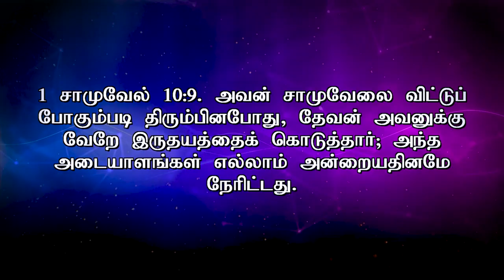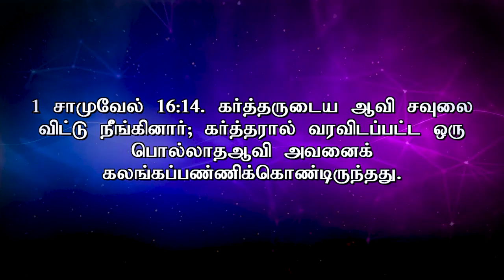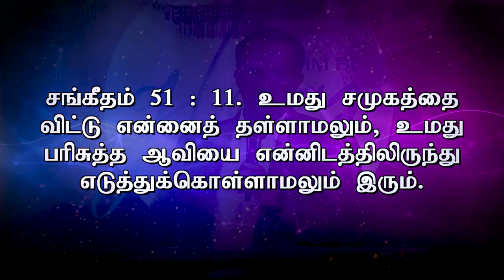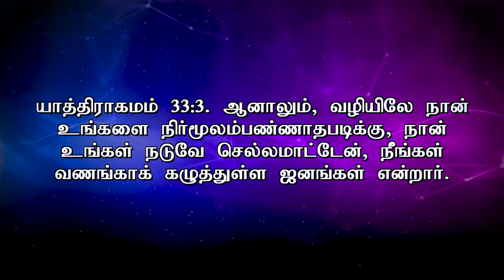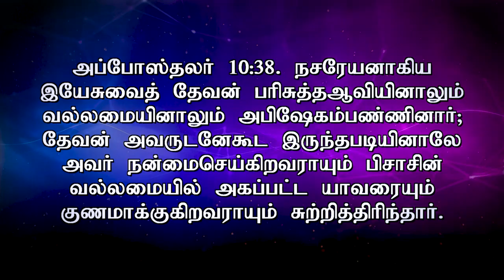மகிமையை சுமந்து செல்லுங்கள் | Rev D Mohan | Sathiyamgospel | 12 Jun 23